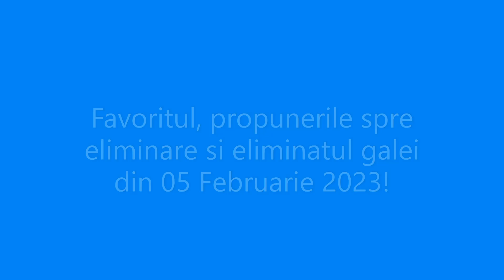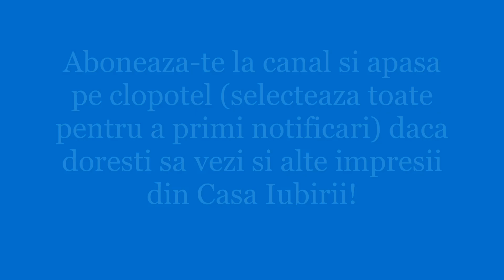Casa Iubirii - Cum s-a votat spre eliminare in gala de azi!